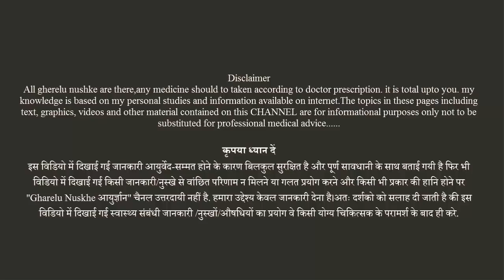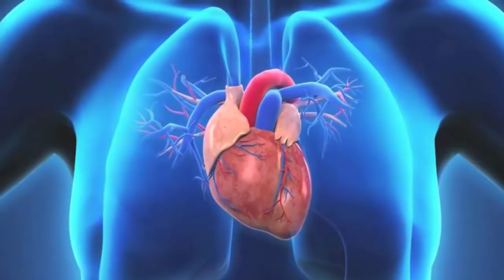यकीन नहीं हुआ की 10 किलो वजन इस पानी ने कम कर दिया वो भी 30 दिन में